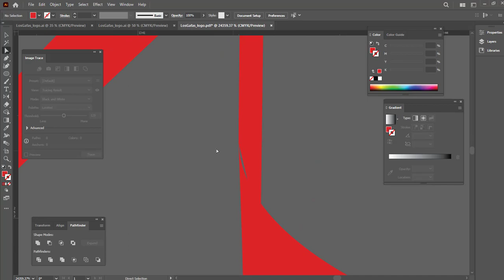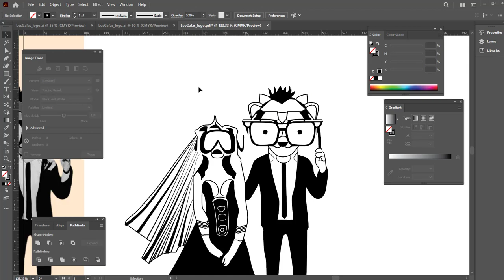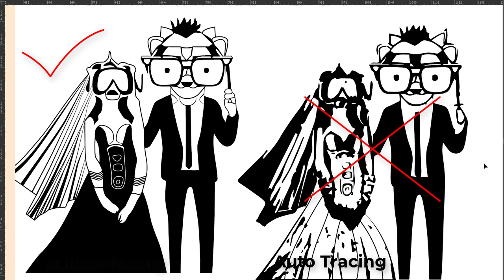Mastering Manual Vector Tracing in Adobe Illustrator | Step-by-Step Tutorial | Image to Vector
Welcome to our YouTube tutorial on mastering manual vector tracing in Adobe Illustrator! In this comprehensive guide, we'll walk you through the process of converting images into vector graphics using precise manual tracing techniques. Whether you're a beginner or looking to refine your skills, this tutorial is packed with tips, tricks, and best practices to help you achieve professional results.

Timestamps:
0:00 Introduction
0:45 Importing the Image
1:30 Setting Up Your Workspace
2:15 Manual Tracing Techniques
5:20 Refining Anchor Points
7:10 Adding Color and Filling
8:45 Exporting Your Vector Graphic
10:15 Final Thoughts and Conclusion

🎨 Materials used in this tutorial:

Adobe Illustrator [Version]
Source Image [Link]